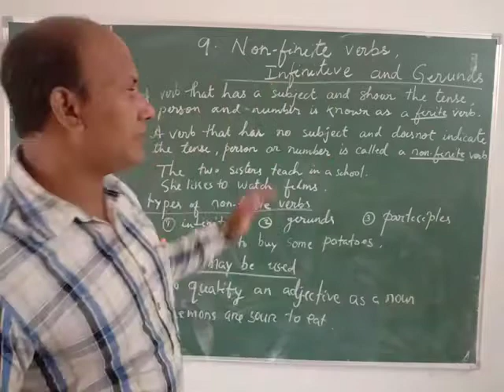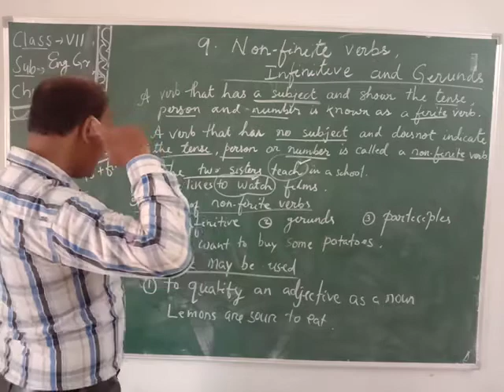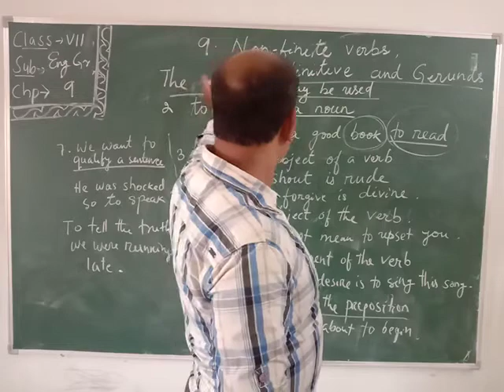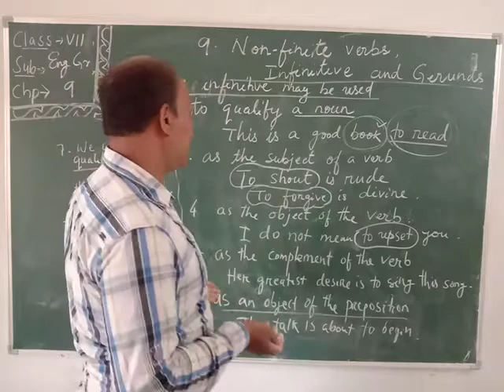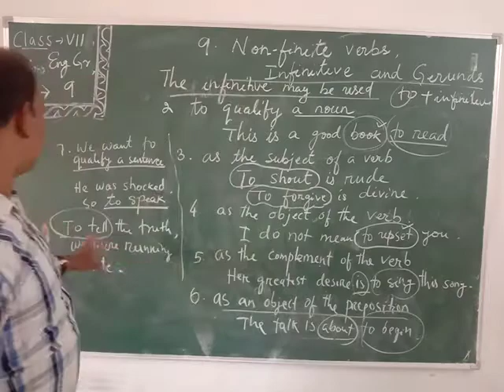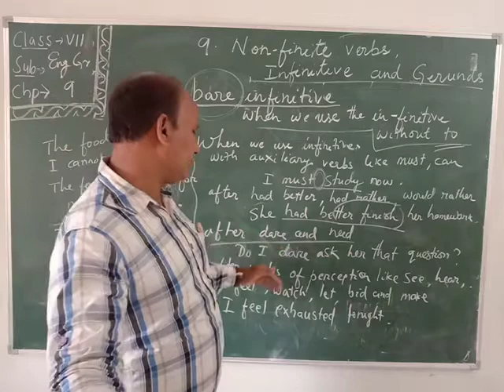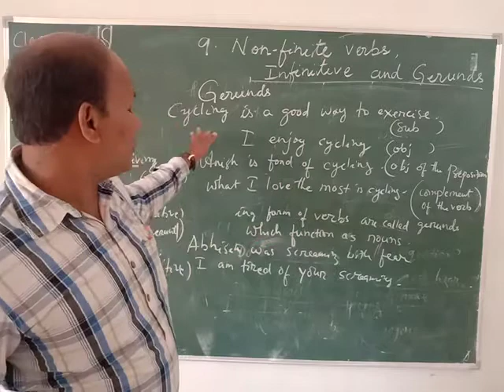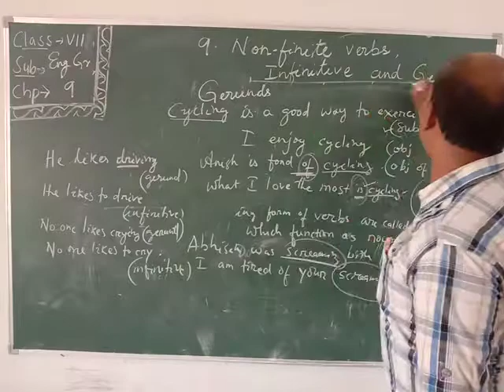Std. VII, Sub: - English Grammar, Chapter No. 9, By Mr. S. Sahu